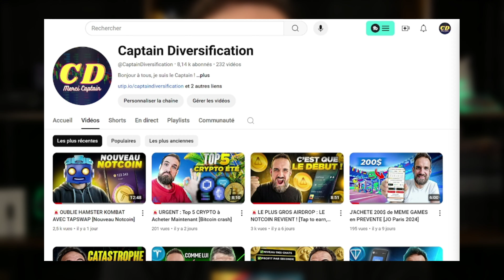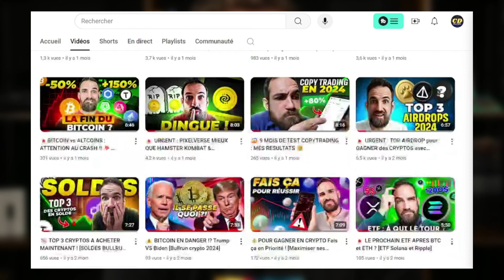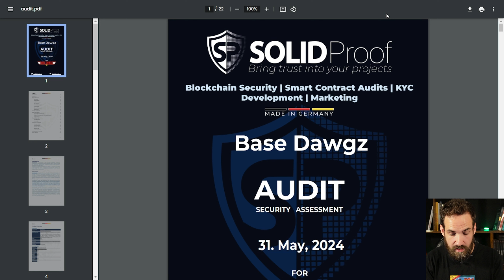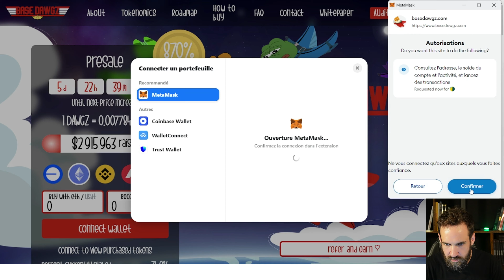MEMECOIN : Je mets 200$ sur la PREVENTE Cross Blockchain - BASE DAWGZ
Je mise 200$ sur ce MEMECOIN prêt à exploser! Découverte BASE DAWGZ

👉 Rejoignez la communauté CAPTAIN DIVERSIFICATION !

Ce MEMECOIN pourrait exploser! J'y mets 200$ - BASE DAWGZ

00:00 Investissement risqué? J'achète 200$ de ce MEMECOIN! BASE DAWGZ x100 ?
00:24 Disclamer PREVENTE plus MEMECOIN
01:01 SAVOIR VENDRE cette PRESALE sur la DEFI
01:30 BASE DAWGZ le token DEGEN Memecoin
02:14 Tokenometrie du BASE DAWGZ
02:43 Le STAKING (Contre indiqué !)
03:09 Le Whitepaper
03:22 Audit de BASE DAWGZ
04:02 Comment acheter des $DAWGZ

🎯  TOP 3 des NFT avec de réelle utilité 🎯
💸 Les préventes et les meme coins sont des investissements hautement spéculatifs, avec des risques énormes pour les investisseurs. 🚫 Même si le staking promet des rendements élevés, il bloque vos tokens, rendant impossible leur vente en cas de chute de valeur. 🔍 Avant de vous lancer, faites toujours vos propres recherches pour investir en pleine conscience des risques.

💰 Bourse et bonus 💰
Ouvrez gratuitement un compte Trade Republic et recevez un bonus pour l'achat d'une action

👉 VOUS ÊTES LA CLÉ DE VOTRE CHANGEMENT. 👈

Les informations partagées dans les vidéos ainsi que dans la description sont exactes à l'instant T, prenez le temps de vérifier que ce soit toujours le cas dés lors que vous prenez connaissance de l'information.